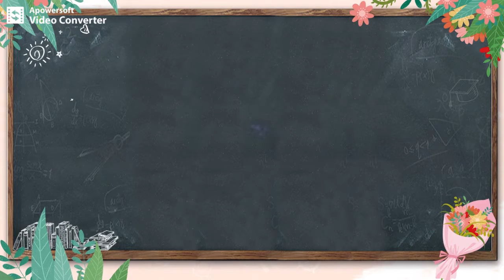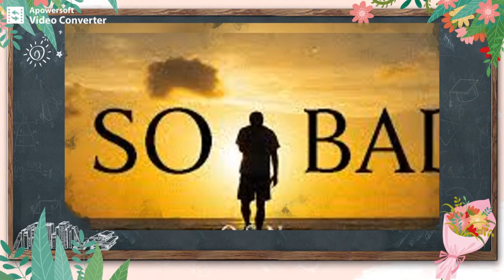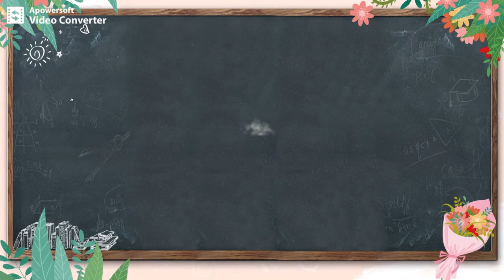So Bad(高爾宣) - JW Club mix